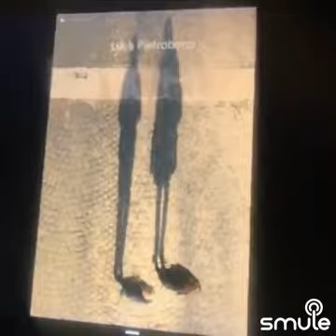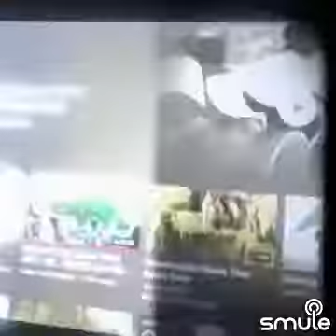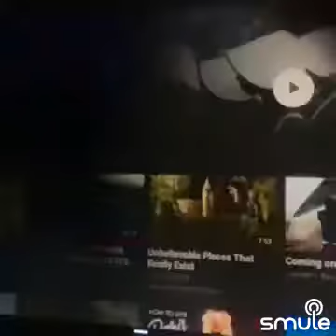Любите нате .. Умею - Тонко ..)))